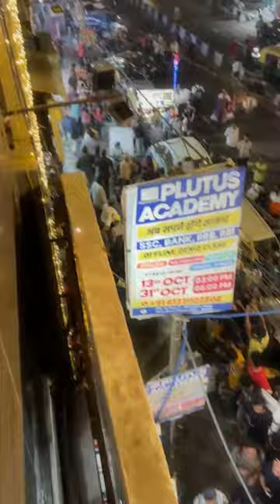Thank you Delhi ❤️ - 12th Fail Release Video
A glimpse into the wonderful chaos that ensued when the news of VidhuVinodChopra's new film, 12thFail, caught air in Delhi's Mukherjee Nagar! As VikrantMassey greets waves of fans from the balcony, VVC pushes through an impenetrable crowd to make his way out on ground. This was undeniably the warmest welcome we could've hoped for — thank you Delhi ❤️ We can't wait to share this story with the world. ⚡